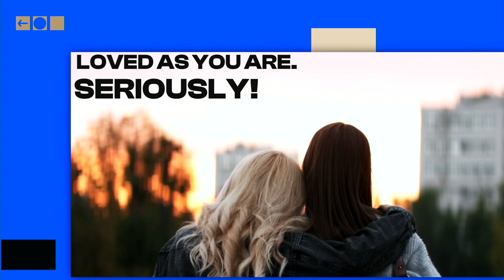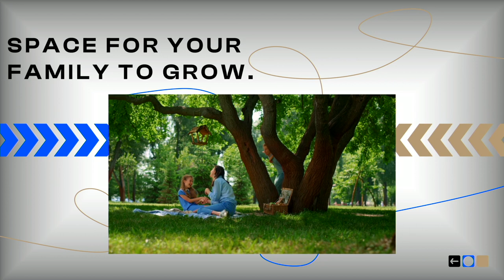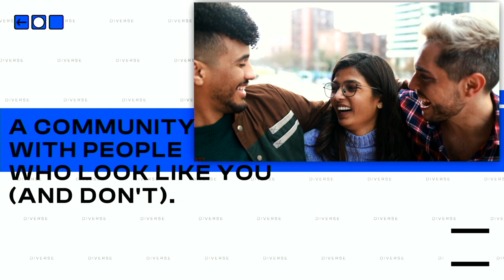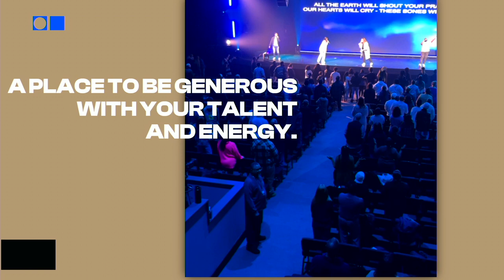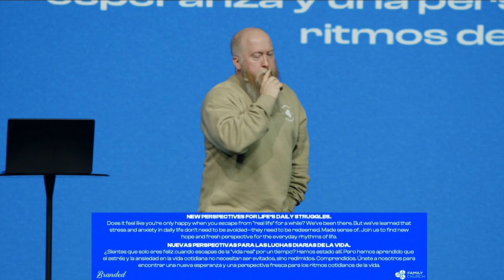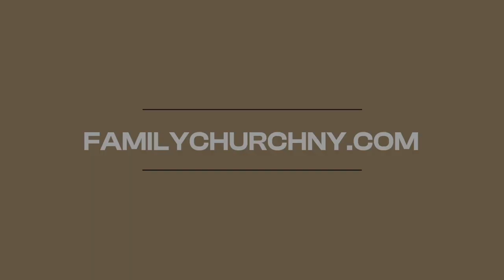Branded | What does it mean to be a Christian? | Familychurchny Branding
New Living Translation Study Bibles:
English Standard Version Study Bibles:

In this sermon Pastor Mike McKelvey explains what it means to be a Christian and the everyday responsibilities.